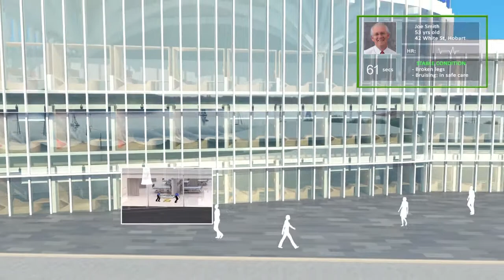Hobart Cenotas Development